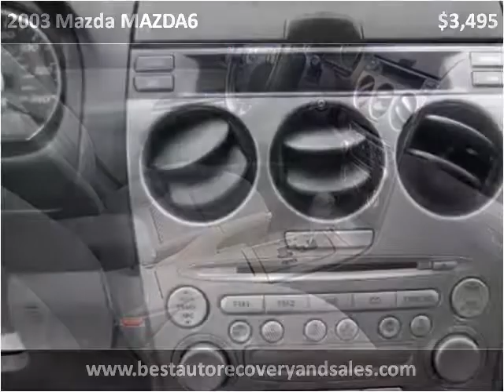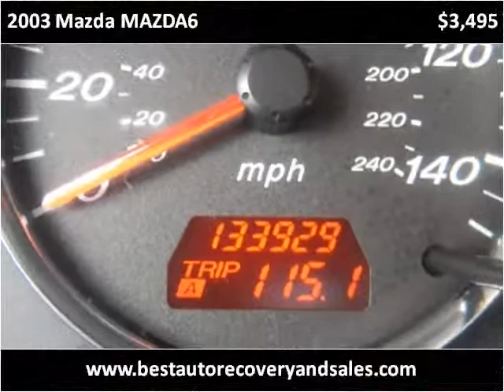2003 Mazda MAZDA6 Used Cars Seattle WA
This 2003 Mazda MAZDA6 is available from Best Auto Recovery.